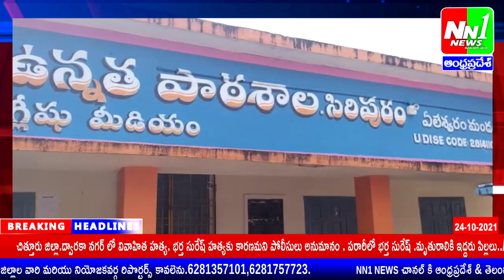24-10-2021 NN1 News Bulliten.విద్యార్థులకు పంపిణీ చేయ వలసిన వేరుశెనగ అచ్చులు కోడిగుడ్లు పక్కదారి.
విద్యార్థులకు పంపిణీ చేయ వలసిన వేరుశెనగ అచ్చులు కోడిగుడ్లు పక్కదారి...